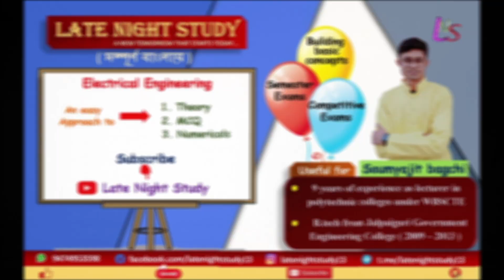Upcoming Lectures (Starting from 1st June, 2023)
Useful for wbscte